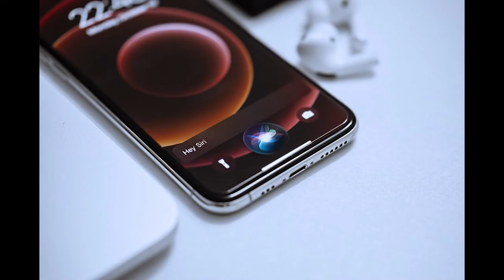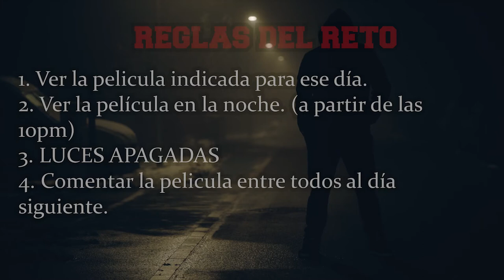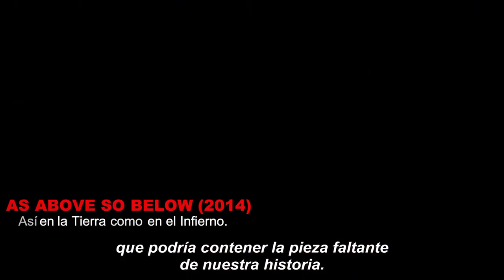Reto de Octubre 2021: 6 días de Terror.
Ya es el tiempo de los sustos, de las fiestas de Halloween y día de muertos, ofrendas, videos de temporada en YouTube, recomendaciones y es momento de llevar a cabo una tradición que comenzó como una pequeña apuesta entre amigos, y terminó siendo una parte especial de cada año.

Y es que la última semana de octubre es un tiempo especial para mí, ya que la última semana del mes será la semana del terror aquí en The Stardust Conspiracy y para celebrar Halloween quiero armar este reto para ustedes.

es por ello que les recomendaré 6 títulos para ver en la última semana de octubre, entre ellos encontraremos películas independientes, cine extranjero, cine nacional, poco convencional, títulos poco conocidos y peliculas que les ayudarán a apreciar de mejor manera el cine de terror.